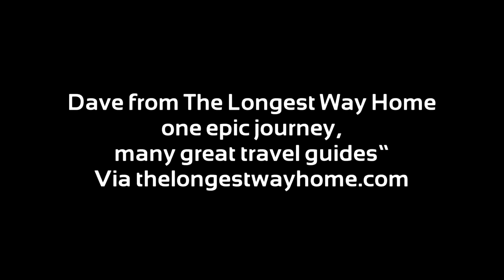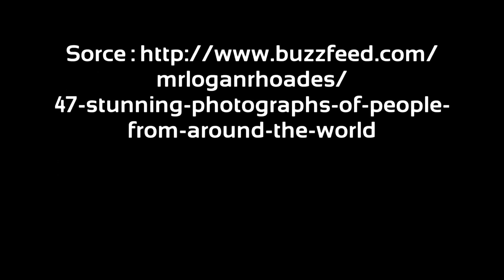People From Around The World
movie created by MiB
I recommend HD resolution
photographers:
Navesh Chitrakar Reuters
JAMES L. STANFIELD National Geographic
Dave from The Longest Way Home one epic journey, many great travel guides Via thelongestwayhome.com
Konstantinos Vasilakis Via Facebook: konstantinosvasilakis.photography
ALEX TREADWAY National Geographic Creative
Rajesh Kumar Singh
APAMY TOENSING National Geographic Creative
STEVE RAYMER National Geographic Creative
JAMES L. STANFIELD National Geographic Creative
Eranga Jayawardena
APMELVYN GOLDSTEIN National Geographic Creative
Tim Dodd Via Facebook: timdoddphotography
CORY RICHARDS National Geographic Creative
RANDY OLSON National Geographic Creative
Muhammed Muheisen AP
Rodrigo Abd AP
Marie Brizard Via mariebrizard.ca
MICHAEL NICHOLSNational Geographic Creative